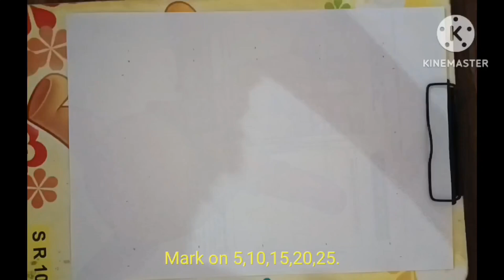Realistic Horse outline tutorial 😊👌🏻.A.K.P Channel Art.